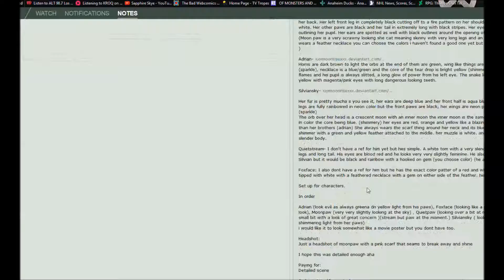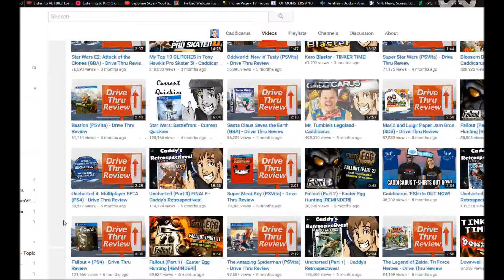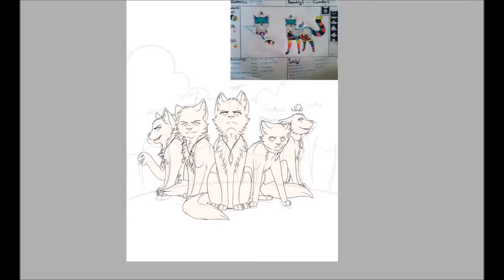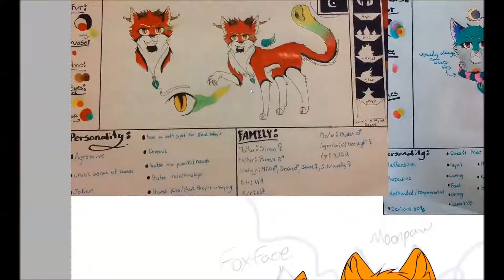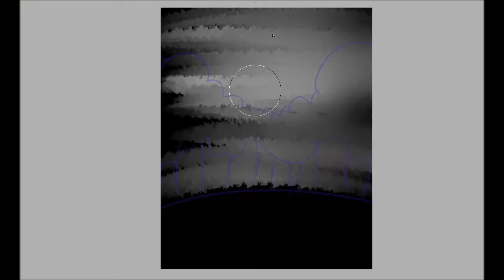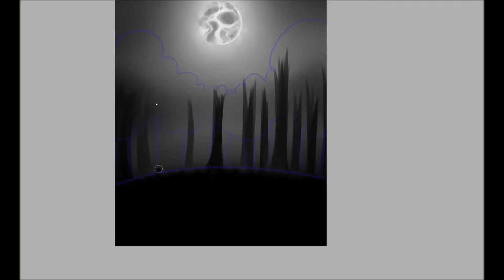Moonrise Speedpaint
***Loud Volume Warning***

A detailed scene commission for xXxMoonrisexXx.

Characters are (From left to right): Adrian (Reddish horned tom with snake tail and orange eyes), Foxface (Fox coloured tom with amber and green eyes), Moonpaw (White she-cat with black spots and aqua blue eyes), Quietpaw (Scrawny white tom with blood red eyes) and Silviansky (Rainbow and gray she-cat with orange eyes).

This took over an hour to upload. Holy moly.